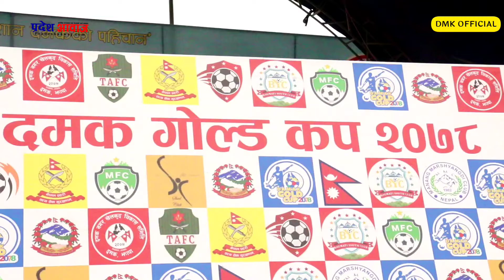Damak Gold Cup उपाधिका लागि दुवै टीम को दाबी । pre match conference NPC/MMC